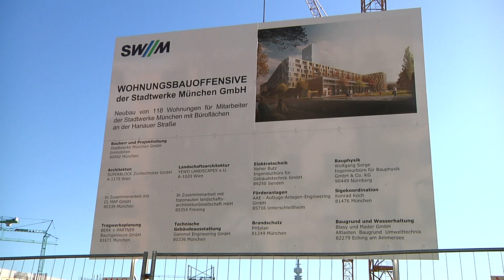Weitere 118 Werkswohnungen der Stadtwerke München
Unweit der SWM Zentrale  wurde jetzt der Grundstein dafür gelegt. Der Werkswohnungsbau an der Hanauer Straße wird Teil des künftigen M-Quartiers in Moosach. Im M-Quartier werden zukünftig 2.000 Menschen wohnen und 8.000 Menschen arbeiten. Daneben entstehen Schulen und soziale Einrichtungen.